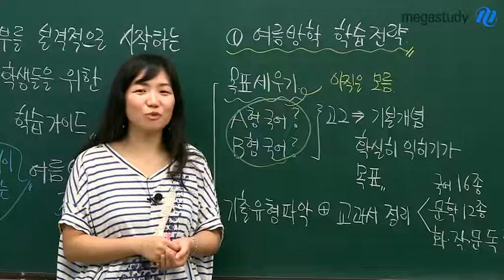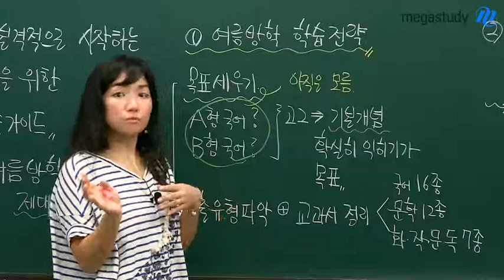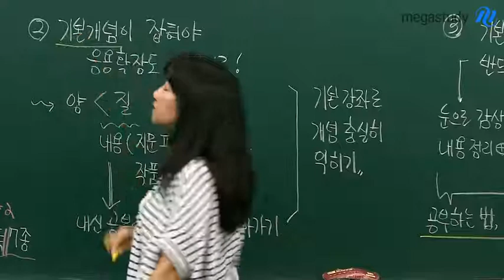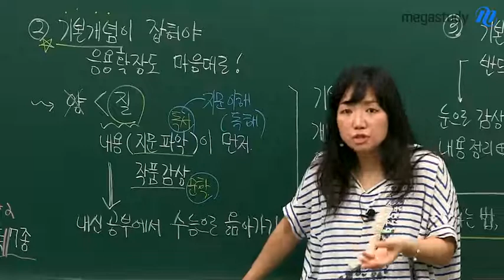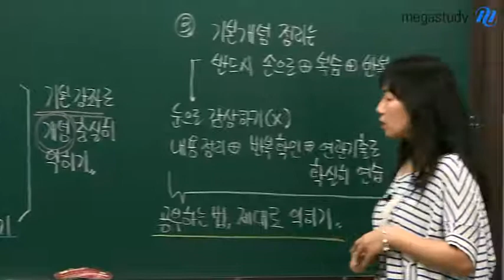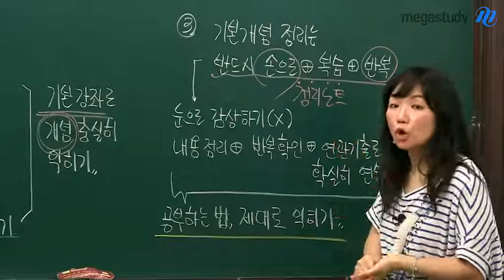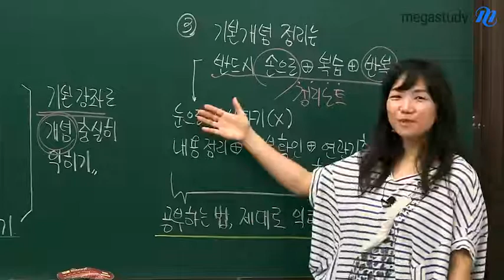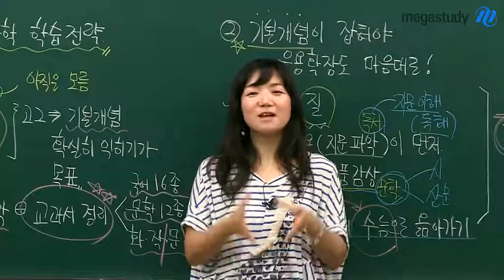[메가스터디] 국어 엄선경 "고1,2 시작하는 학생들을 위한 여름 학습법"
[고1,2 여름방학 학습법] 메가스터디 국어 엄선경 선생님이 여름방학 학습 전략을 공개합니다. 목표 세우기와 함께 기출 유형 파악과 교과서 정리, 지금 바로 학습법을 확인하세요!